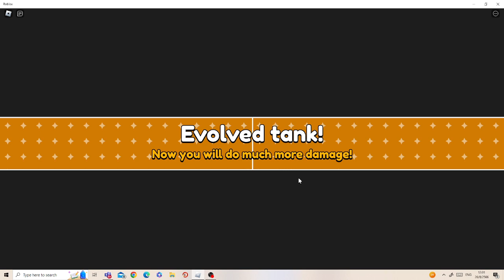เจเจขี่รถถัง กับ ตี่ตี้